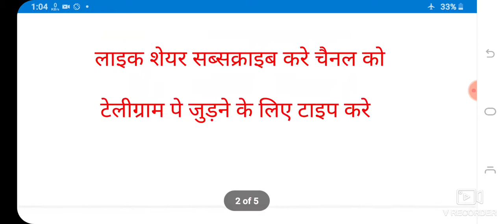UPSSSC फॉरेस्ट गार्ड 2021 परीक्षा की पूरी रणनीति 150+ नम्बर कैसे लाये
Video link